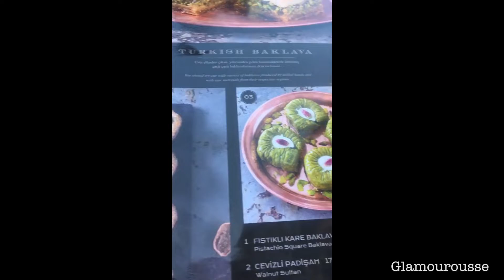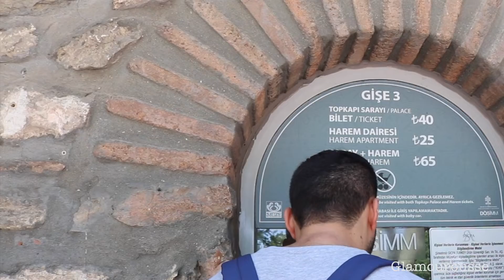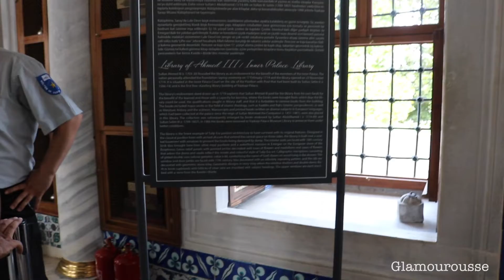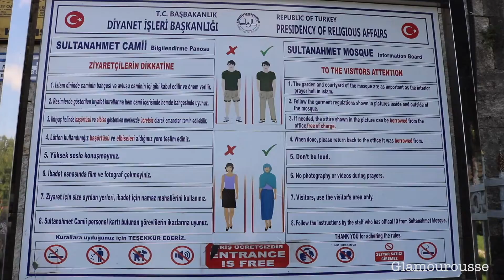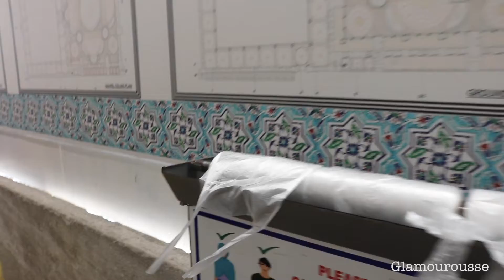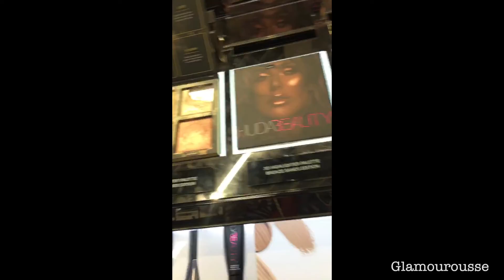Vlog Istanbul en 4 jours...إسطنبول في أربعة أيام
Coucou mes belles,

Cette vidéo est la deuxième de la série Turquie, je vous montre un peu de tout à Instanbul, et dans les vidéos prochaine, je vous mets des Vlogs pour les autres villes avec tous les détails, hôtels, restaurants, endroits, prix, etc

bisous

سلام بنات,
هاذي أول فيديو على رحلتنا لتركيا, فالفيدويات القادمة غنحط ليكم فلوقات على كل مدينة بالتفاصيل